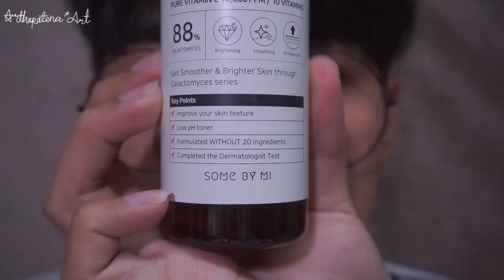ดูแลผิวหน้าจาก PM 2.5 !! ด้วย SOME BY MI | Arthopotena'Art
อันยองงงฮาเซโย ! มารีวิวสกิลแคร์กันอีกแล้ว ใช้ตัวเก่ายังไม่หมดตัวใหม่ก็เข้ามา คลิปนี้รีวิวโทนเนอร์ ช่วยทำความสะอาดหน้าอีกรอบนึง ถ้าไม่อยากมีมลพิษตกค้างบนใบหน้า ก็อย่าลืมไปหามาใช้กันเด้อ

ปล.สามารถหาซื้อได้ที่เว็บ Some by mi ไทย หรือใครอยากสั่งจากเกาก็ได้
เว็บนี้ ไปสั่งกันได้จ้าา